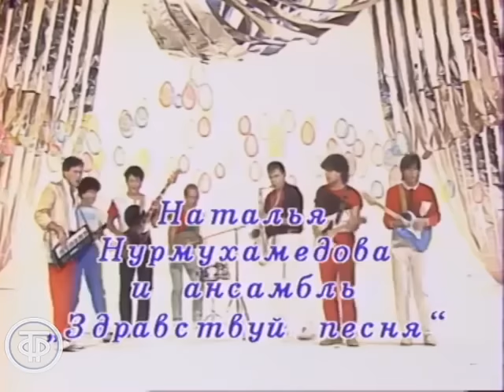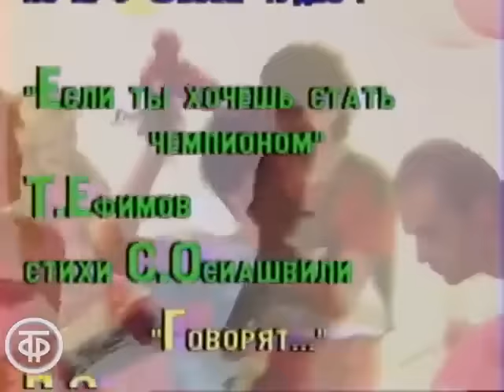Утренняя почта № 23 (1985)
Утренняя почта № 23

Музыкально-развлекательная программа, посвященная XII Всемирному фестивалю молодежи и студентов в Москве, в которой участвуют эстрадные певцы Алла Пугачева, Роксана Бабаян, Риккардо Фольи (Италия), Наталья Нурмухамедова, актеры Спартак Мишулин, Леонид Ярмольник, Виталий Соломин и Марина Левтова, ансамбли “Виктория” и “Здравствуй, песня”, Эстрадно-симфонический оркестр под управлением Павла Овсянникова.

Ведущие - актеры Александр Ширвиндт и Михаил Державин.